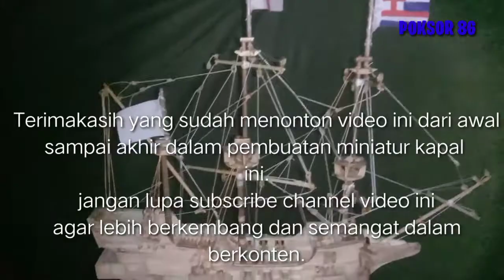Membuat miniatur kapal golden hind.last part.dari stik es krim.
Assalamualaikum
Dalam video ini adalah menampilkan Tutorial, kerajinan tangan, kreatifitas, keterampilan,membuat miniatur,dan
Hasta karya.
Semoga video inibisa bermanfaat,dan
Bisa saling belajar.

Untuk pembuatannya sangat mudah,dan Bahannya pun mudah di dapat dan mudah untuk di contoh.
Dukung terus channel ini,agar channel ini lebih baik dan bisa maju.

sangat membantu perkembangan channel dan berharap lebih mendukung

Selamat menonton